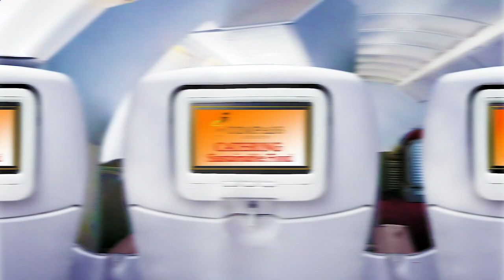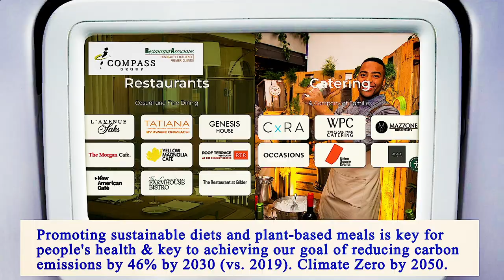Nearest Restaurants From Me Manhattan 10016 NY, New York County, New York, United States